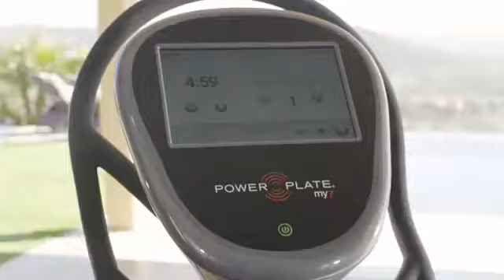Power Plate 2017 Brand Video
Power Plate震動訓練機是目前唯一通過歐盟醫療設備認證(CE0086)的震動健身器材，在許多醫學及學術研究中廣受肯定，其專利的「加速訓練」(Acceleration Training®)讓您能在相同的時間下，以安全、低衝擊的方式達到更多的運動效果。
使用Power Plate®震動訓練機，您只需要每周3次、每次15分鐘的運動，就能幫助您增強肌力、減少體脂肪、改善柔軟度、促進血液循環、全身放鬆按摩…等，輕鬆達到您想要的健身目標！